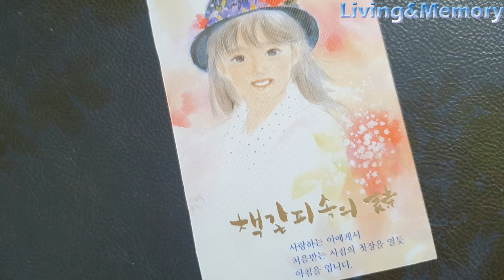엽서 표지 의 글귀 - 추억의 엽서 4장